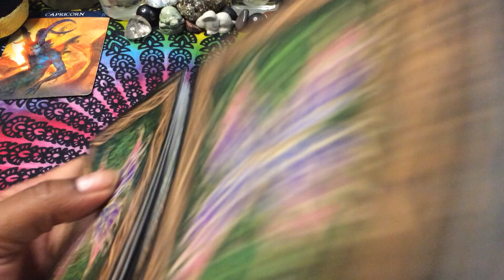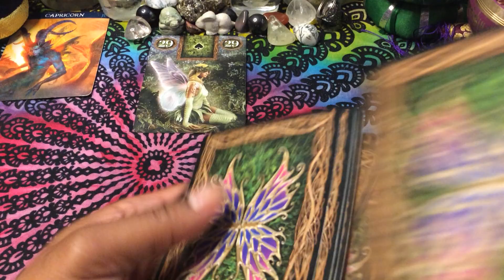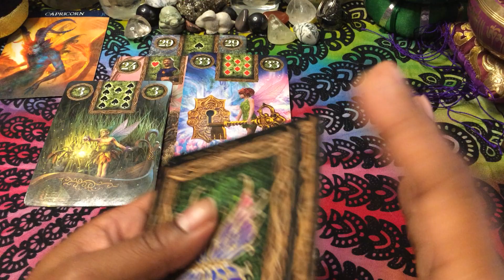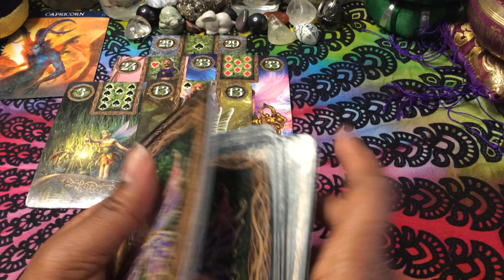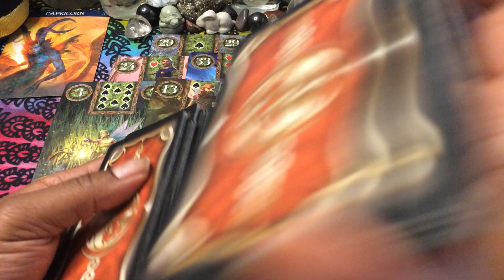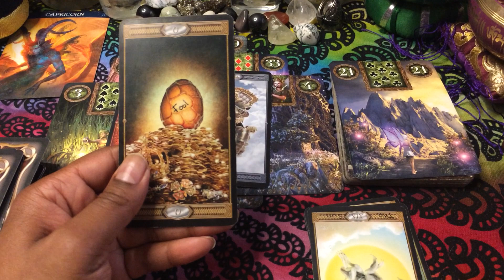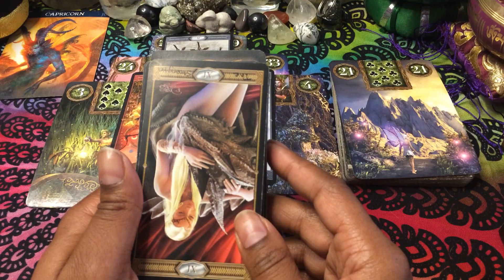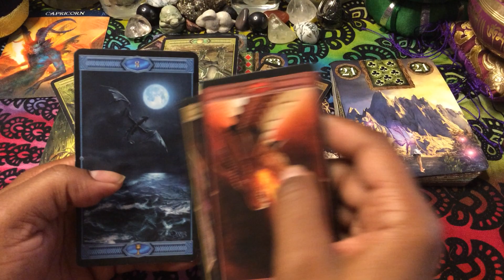🦋 Capricorn: ♑️ Signing up for my family. (Timeless) General 5/9-16